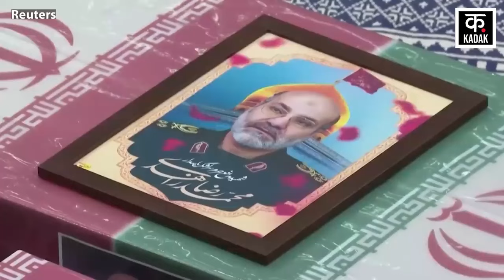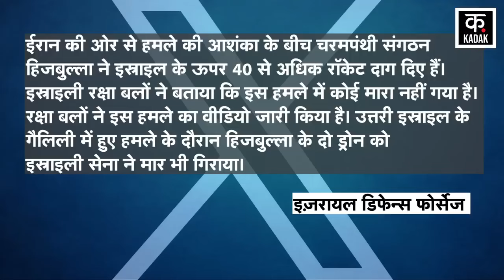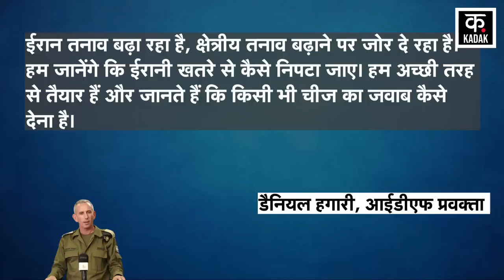Israel Hamas War: Hezbollah ने Lebanon से IDF Artillery sites पर बरसाए Katyusha Rockets? | Iran